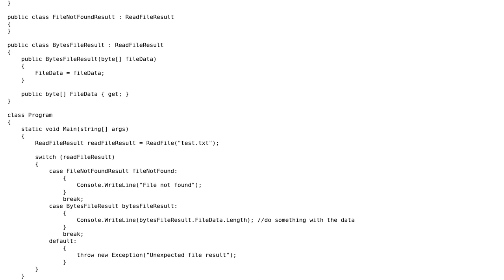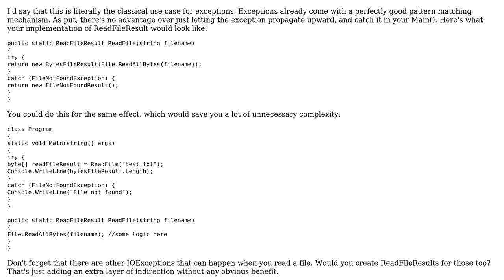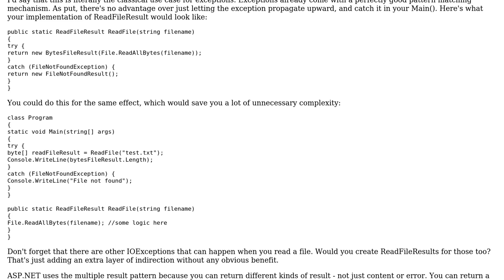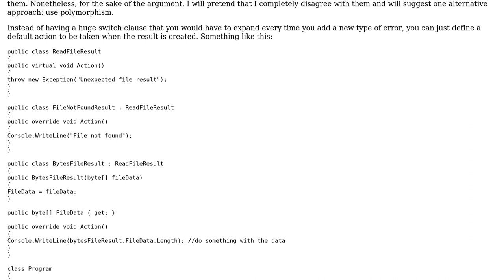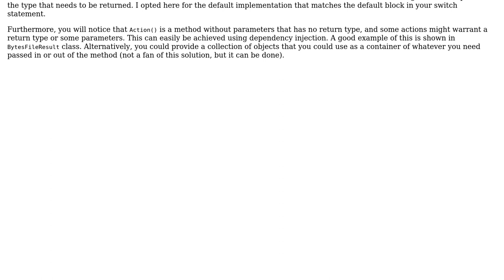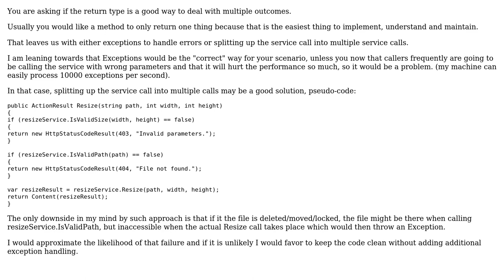Software Engineering: Representing different method results via the return type in C#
With thanks & praise to God, and with thanks to the many people who have made this project possible! | Content (except music & images) licensed under CC BY-SA | Music | Images & others | With thanks to user Vladimir Stokic user Stilgar user Oskar Sjoberg user Nick user JacquesB user Christophe user Alex J and the Stack Exchange Network Trademarks are property of their respective owners. You are responsible for your own actions.